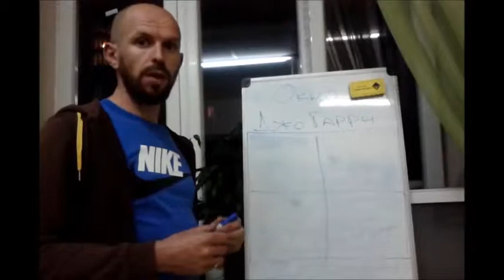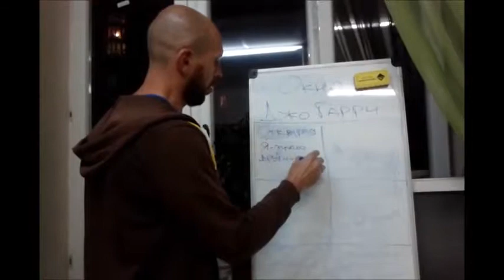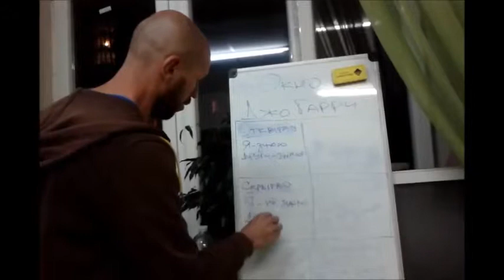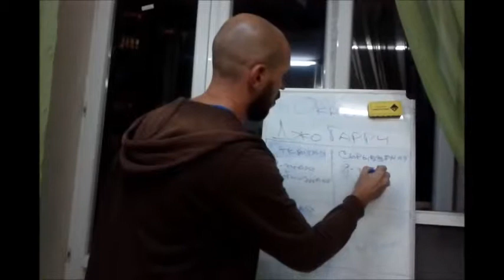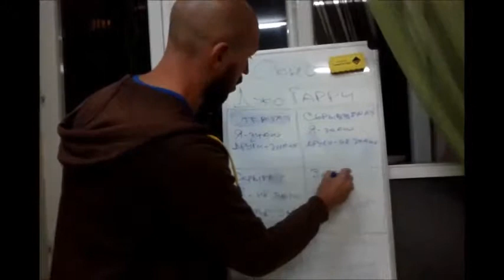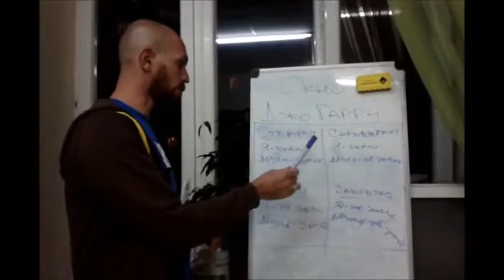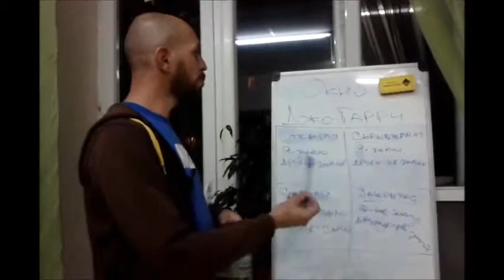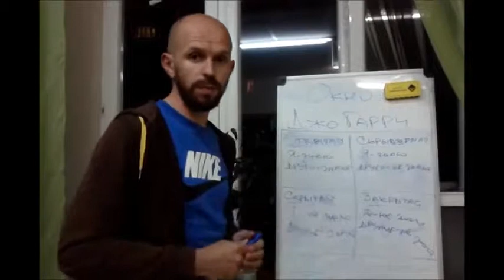Окно "Джо-Гарри" Константин Киричук. ДГ "Бизнес-политика"